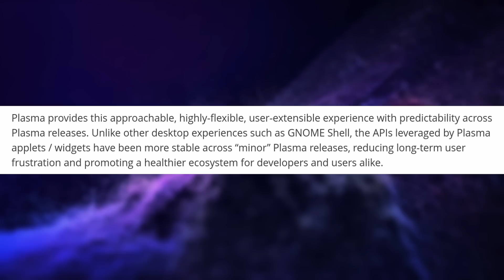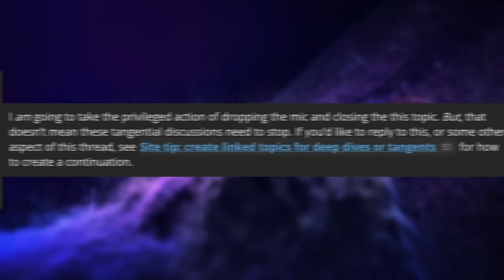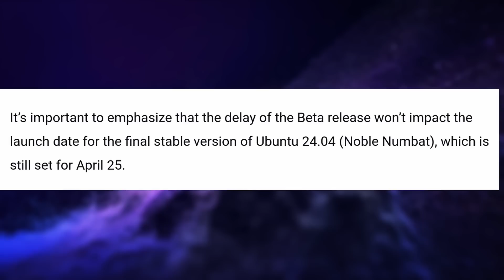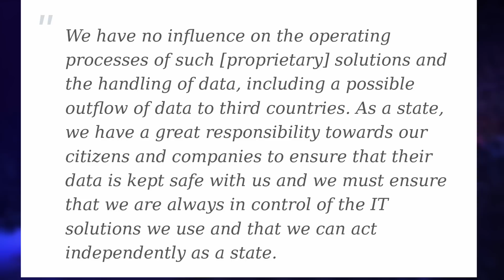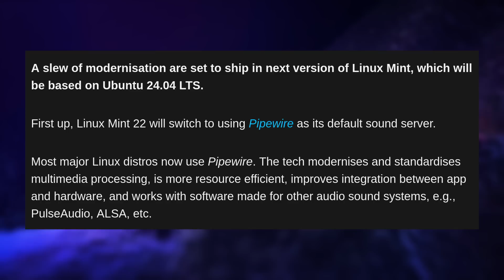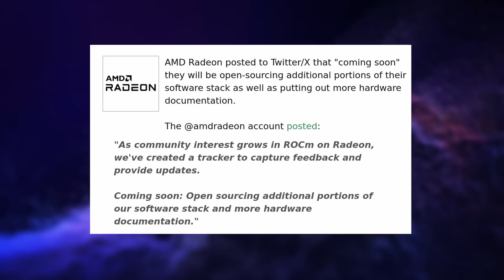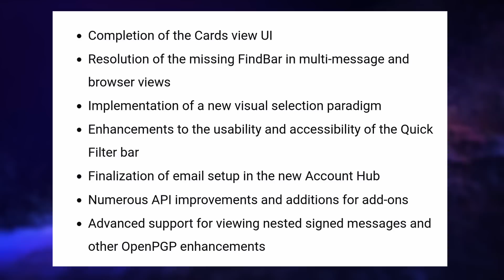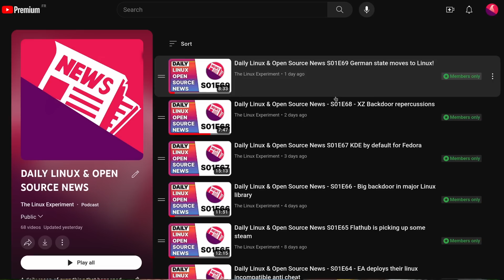Fedora with KDE by default? XZ backdoor fallout, German state moves to Linux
Timecodes:
00:00 Intro
00:33 Sponsor: Tuxedo Computers
01:34 A proposal for Fedora to leave GNOME for KDE
04:21 XZ backdoor repercussions
07:53 German state moves to Linux & FOSS
09:49 Mint 22 shakes things up
11:42 AMD will open source more docs and code
12:54 Exchange in Thunderbird & Snap package

A proposal for Fedora to leave GNOME for KDE

XZ backdoor repercussions

German state moves to Linux & FOSS

Germany wants to secure right to encryption

Mint 22 shakes things up

AMD will open source more docs and code

Thunderbird Exchange support & Snap